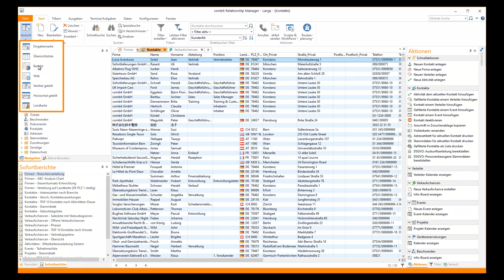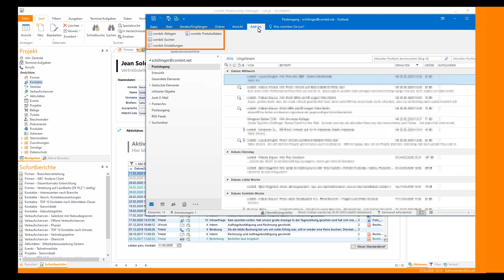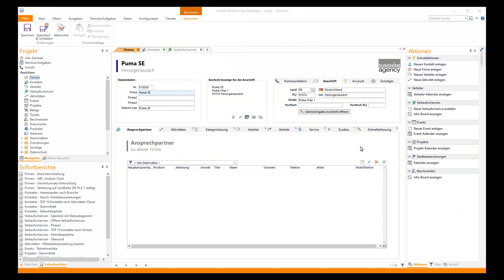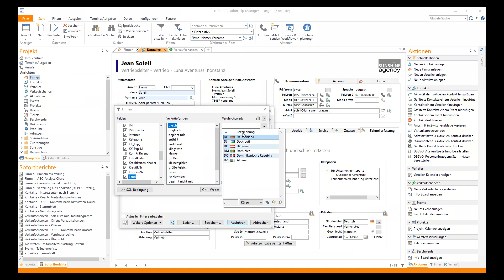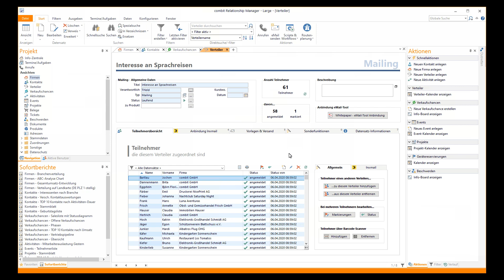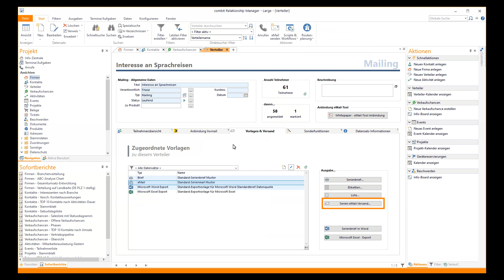Erste Schritte | combit CRM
Sie wollen combit CRM kennenlernen oder testen die Software gerade? Dann geben wir Ihnen mit diesem Video einen ersten Überblick und eine handfeste Starthilfe. Wir zeigen Ihnen, wie Sie neue Datensätze und Aktivitäten erstellen, wie Sie schnell suchen, Zielgruppen selektieren u.v.m.

00:00 Start mit combit CRM
00:07 Navigation über Ansichten und Registerkarten
00:52 Schnellzugriff über Favoritenliste
01:01 Sofortberichte und Filter
01:24 Datenanzeige
01:43 Aktivitätenhistorie
01:57 integrierte Dokumentenverwaltung & DMS-Anbindung
02:14 Anbindung an Microsoft Outlook
02:30 Anrufe starten
02:48 Aktivität erstellen
03:11 Erstellen neuer Datensätze
03: 56 Suchfunktionen
04:05 Zielgruppenselektion mit Filter-Assistent
04:47 Selektion einem Verteiler zuordnen
05:11 Kampagne / Aussendung starten
05:30 Briefdesign bearbeiten
05:55 Ausdruck und Serien-E-Mail
06:22 Versand E-Mails und Anbindung E-Mail Tools
06:41 Fragen und Kontakt